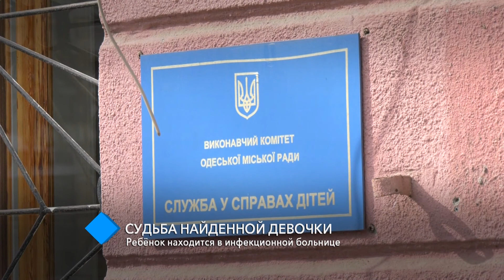Найденная двухлетняя девочка находится в инфекционной больнице